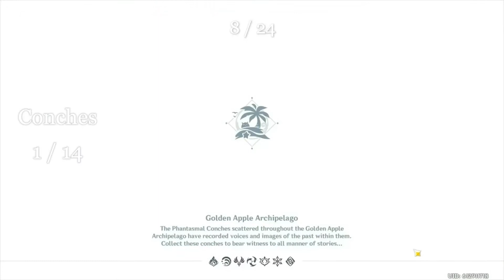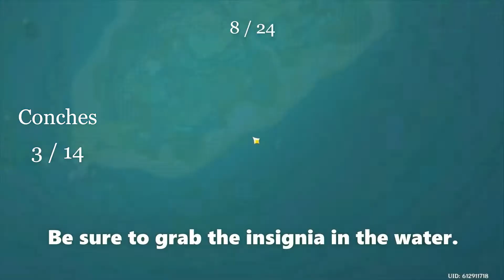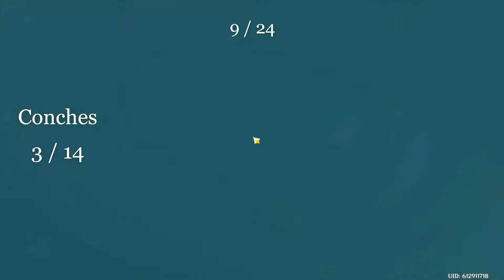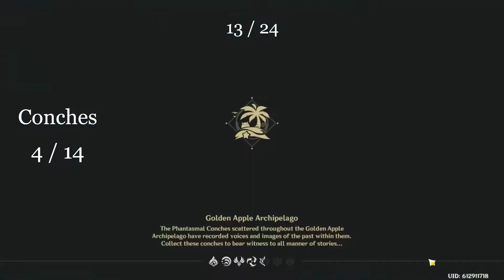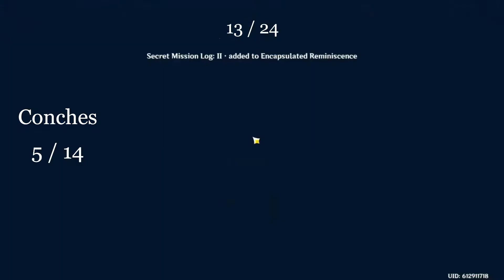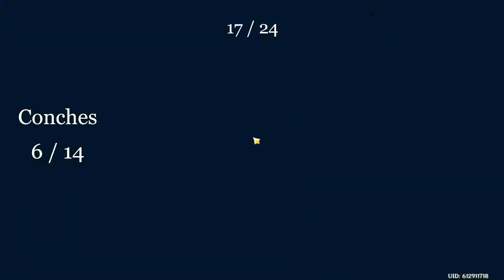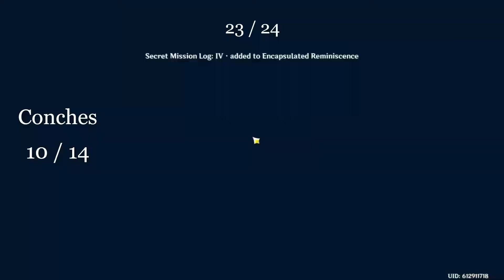Chest Hunt: Golden Apple Archipelago, Day 1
We're back!

Timestamps
0:00 Chest #1
0:18 Chest #2
0:37 Chest #3
1:22 Chest #4
2:37 Chest #5
3:02 Chest #6
3:59 Chest #7
4:41 Chest #8
5:59 Chest #9
7:55 Chest #10
8:46 Chest #11
9:24 Chest #12
10:01 Chest #13
10:48 Chest #14
14:13 Chest #15
15:02 Chest #16
15:33 Chest #17
16:46 Chest #18
17:34 Chest #19
18:04 Chest #20
18:30 Chest #21
19:39 Chest #22
20:18 Chest #23
31:16 Chest #24